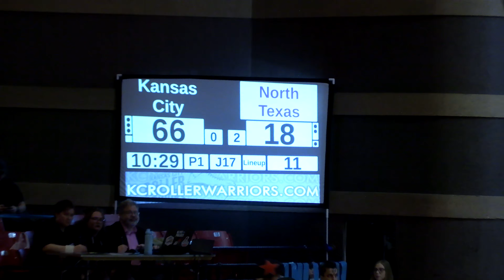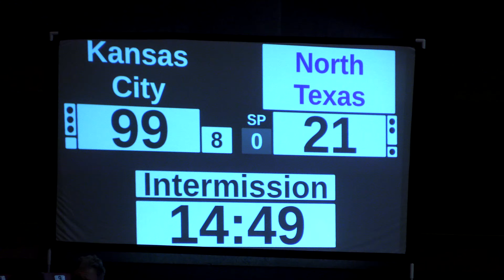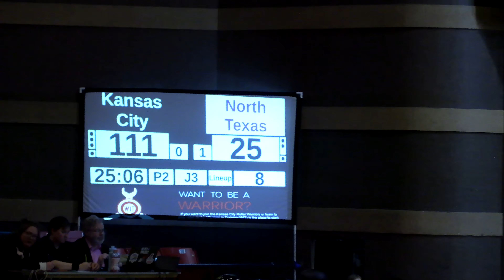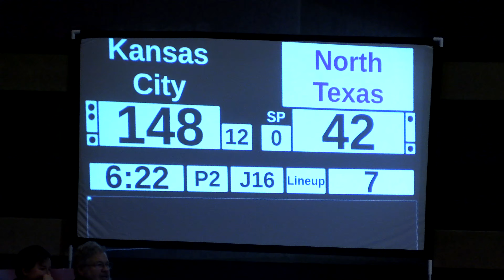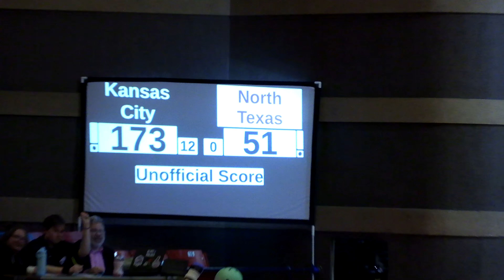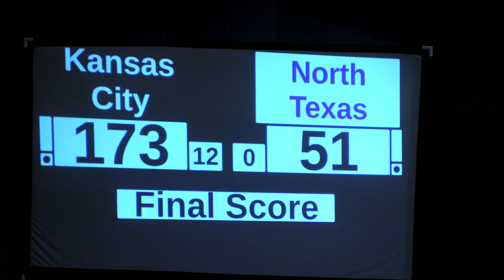3-9-24, KCRW ALL STARS Vs NORTH TEXAS ALL STARS - Fighting Unicorns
3-9-24, KCRW ALL STARS  Vs  NORTH TEXAS ALL STARS - Fighting Unicorns
Venue:  Memorial Hall, KCKS
Videography & Production:  SkaterVideoGuy
Photos:  KC Derby Digest
Graphics:  KCRW